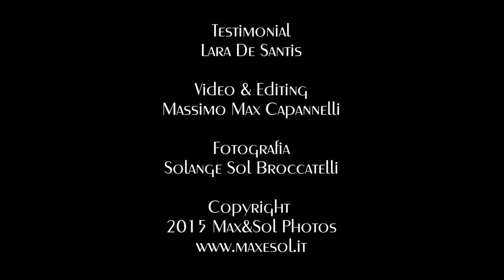Max&Sol Photos - Spot Lara De Santis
Max&Sol Photos, servizi foto e video esclusivamente in TFCD